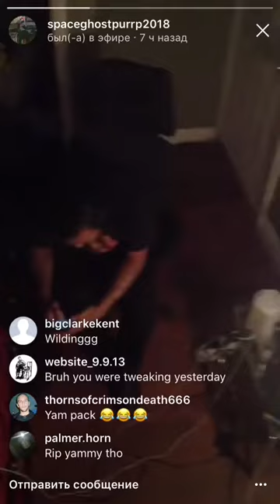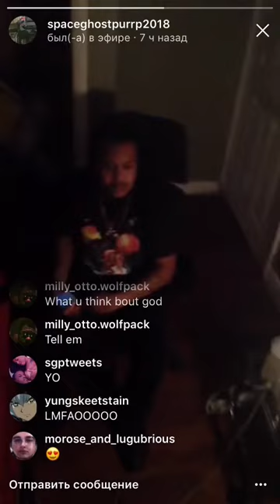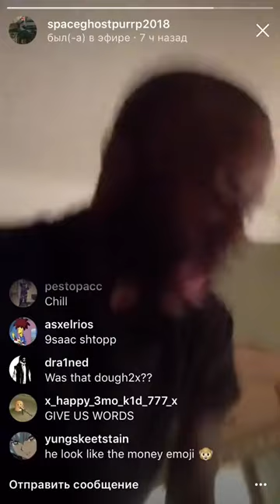🧛🏽‍♂️ SpaceGhostPurrp : “Yams, is what i’m smokin’ on” [05/19/18 live on Instagram]